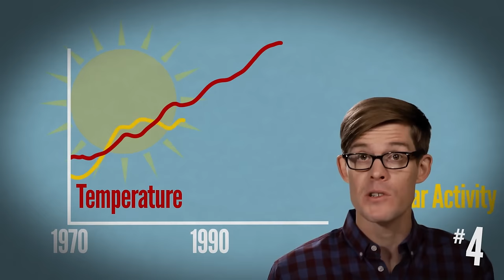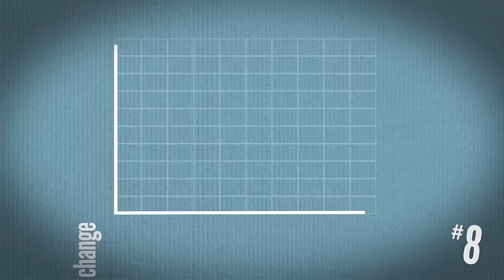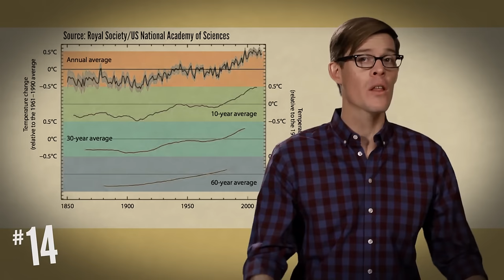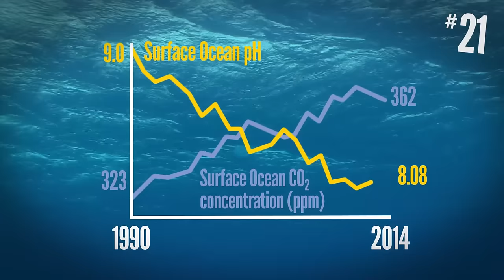Climate Science: What You Need To Know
Learn the basic science of climate change in 24 easy steps.

Scientists overwhelmingly agree that our climate is changing, Earth is getting warmer, sea levels are rising, and it's primarily because of humans putting lots of carbon dioxide in the atmosphere. Whether you already trust in the science, you're undecided, or you disagree with what all this, this video is for you!

Want to learn about the science of climate change and why humans are causing it, but in layman's terms? I recommend these books:

Global Weirdness (Climate Central)
How to Change Minds About Our Changing Climate (Seth Darling + Douglas Sisterson)